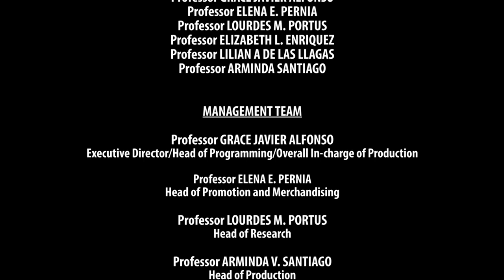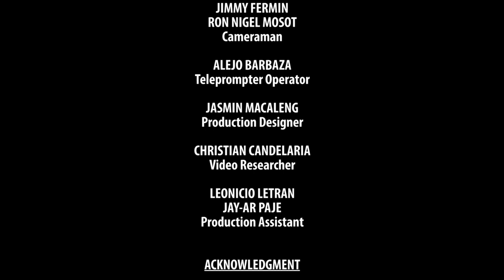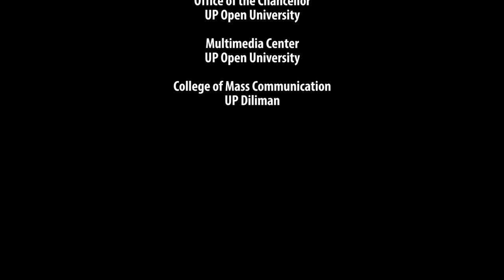GENDER TALKS | EPISODE 09: Seksismo At Social Media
GENDER TALKS

with
PROF. ELIZABETH ENRIQUEZ
UP College of Mass Communication

PROF. CAROLYN SOBRITCHEA
Former Director, UP Center for Women's and Gender Studies

PROF. NATHALIE VERCELES
Director, UP Center for Women's and Gender Studies

PROF. ROLANDO TOLENTINO

GENDER TALKS

FRIDAYS AT 5 PM
REPLAYS ON SATURDAYS